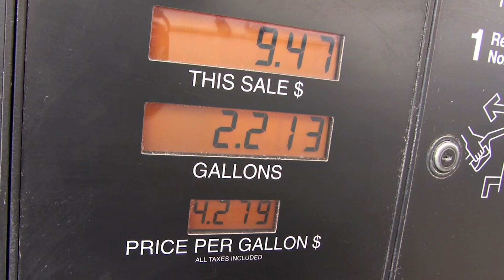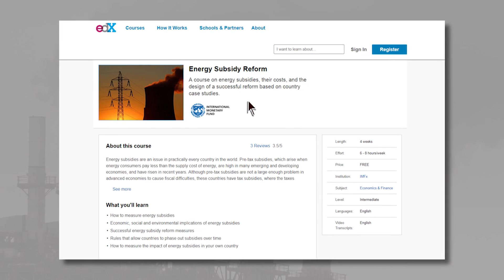Energy Subsidy Reform | IMF on edX | Course About Video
A course on energy subsidies, their costs, and the design of a successful reform based on country case studies. ↓ More info below. ↓

Energy subsidies are an issue in practically every country in the world. Pre-tax subsidies, which arise when energy consumers pay less than the supply cost of energy, are high in many emerging and developing economies, and have risen in recent years. Although pre-tax subsidies are not a large enough problem in advanced economies to cause fiscal difficulties, these countries have tax subsidies, where the taxes imposed on energy are not high enough to account for all of the adverse effects of excessive energy consumption, including on the environment. The issue of energy subsidy reform is not new. Despite widespread recognition of their adverse consequences, energy subsidies have proven difficult to reform.

This course builds an extensive cross-country analysis, which is reported in the recently published IMF book “Energy Subsidy Reform: Lessons and Implications,” to make recommendations on how to best implement reforms aimed at reducing state subsidies on energy.

In the first part of the course, economists from the IMF will introduce the definition and measurement of subsidies, and then describe the economic, social, and environmental implications of subsidies. The second part of the course has two principal purposes: first, to review what works best in energy subsidy reform, in light of country experiences globally; and second, to illustrate successes and failures in particular country contexts by summarizing some case studies.

Whether you are a civil servant working on economic issues for your country or simply interested in better understanding issues related to energy subsidies, this course will provide hands-on training on the design of successful reforms of energy subsidies.

You are welcome to join us in this exciting course!

Energy Subsidy Reform is offered by the IMF with financial support from the Government of Belgium.

- How to measure energy subsidies
- Economic, social and environmental implications of energy subsidies
- Successful energy subsidy reform measures
- Rules that allow countries to phase out subsidies over time
- How to measure the impact of energy subsidies in your own country